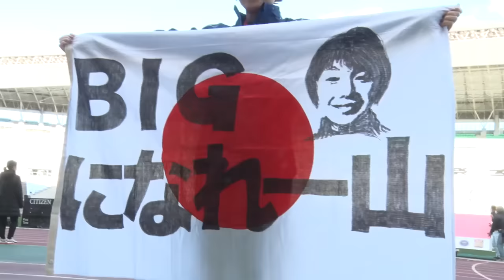「日本最速ランナー」一山麻緒～日本記録挑戦の裏側に密着～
第40回 大阪国際女子マラソン で
18年ぶりに大会記録を更新した
野口みずき氏がもつ
2時間19分12秒への挑戦に密着。
常に美しくオシャレでありたいと願う彼女が
走り続ける理由とはー。
日本記録を目標に掲げる真の理由に迫る！